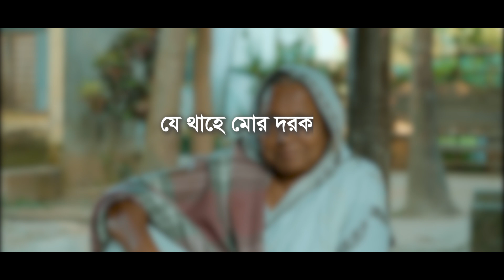যে থাহে মোর দরকারে, আনমু আবার হ্যারেই সরকারে | Go Vote